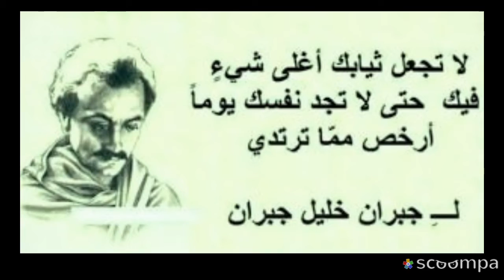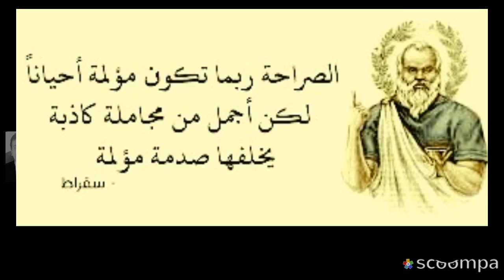إقتباسات وحكم وأقوال مأثوره proverbs and quotes